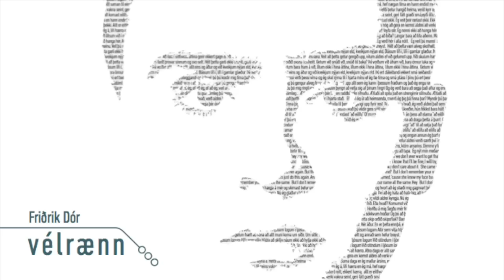Friðrik Dór - Maður ársins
Lag: Friðrik Dór/StopWaitGo Texti: Friðrik Dór/StopWaitGo Production: StopWaitGo